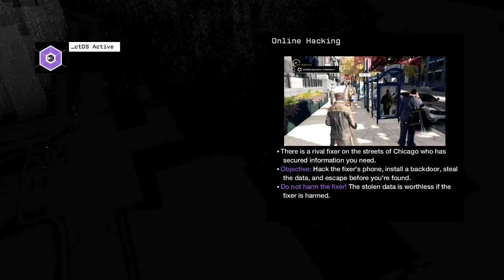Let's Play Watch Dogs | Part 7 | Online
This is part 7 of my let's play for Watch Dogs on the PlayStation 4.